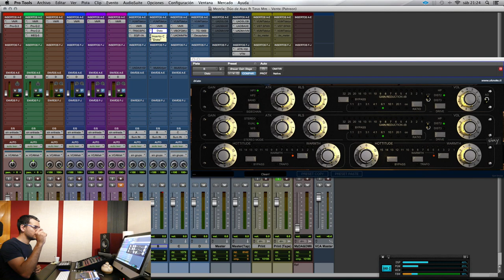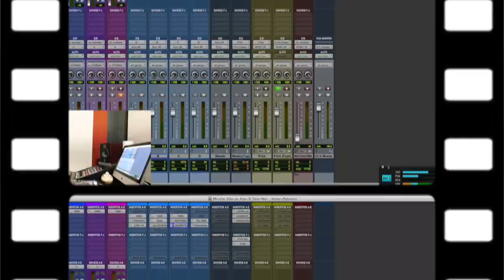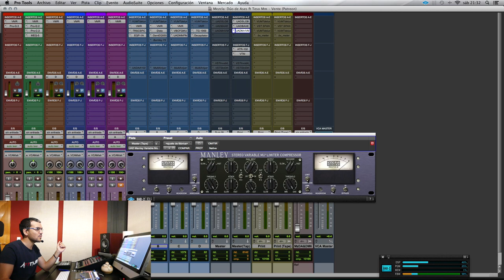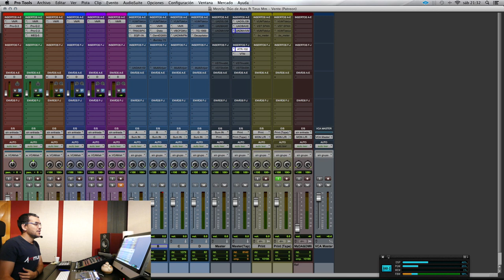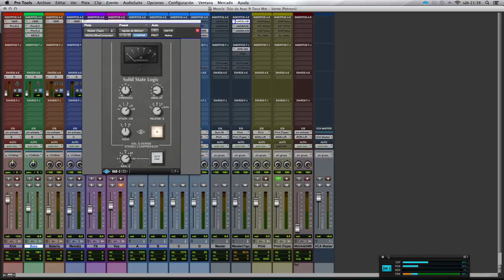😮😮TÉCNICA PRO - Cómo CONFIGURAR un MASTERING por STEMS! (Multi-Bus mode)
Que pasa familia!
Hoy vamos a seguir viendo la configuración Multi-Bus para un proyecto de mezcla o mastering por stems.

Si quieres estar al tanto de los nuevos tutoriales puedes seguirme en los siguientes enlaces: